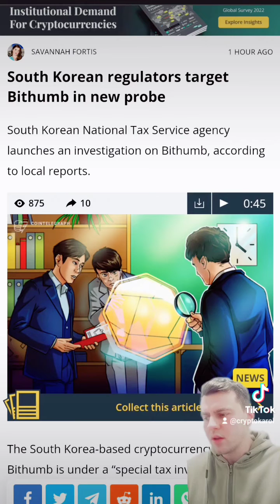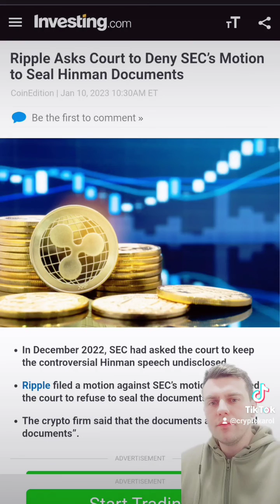Kryptowaluty codzienne wiadomości 10.01.23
Codzienne informacje na temat krypotowalut.

Dziękuję za dotacje na rozwój kanału w kryptowalutach , adres portfela na Binance:
Network:  BNB smart chain BEP20
Adres portfela :
0x6259815d298a63c3809834b58d93b81c8e334cf1